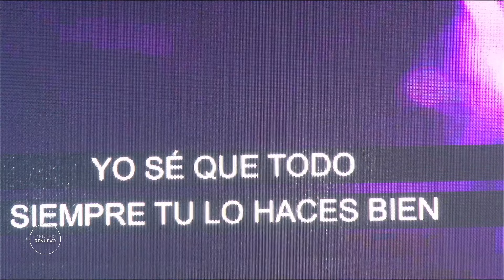SILVIA SERANTES | DOMINGO 17 DE MARZO 09.30hs | "DE PERSEGUIDO A PERSEGUIDOR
MINISTERIO RENUEVO